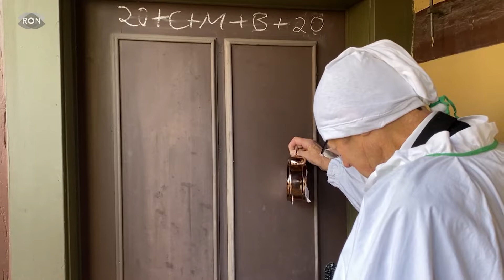Narrenweckruf in Buchen | RON TV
11. November, heißt: Startschuss für die fünfte Jahreszeit traditionell in Köln und Mainz - aber auch in Buchen im Neckar-Odenwaldkreis, eine der Narren-Hochburgen bei uns in Baden-Württemberg. Dort heißt die Zeit bis Aschermittwoch übrigens: Faschenacht! Warum in Buchen heute eine Gans im Mittelpunkt stand und wieso ein Kuss zum großen Highlight wurde - Unser Reporter Bastian Hauk war beim Narrenweckruf in Buchen dabei.